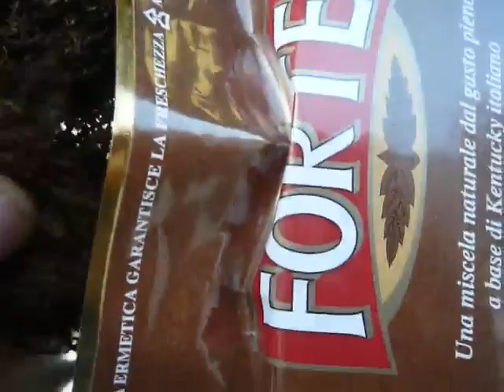ETI (Ente Tabacchi Italiano) - Forte - pipe tobacco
Contains several varieties of Italian-grown tobaccos: Kentucky, Beneventano, Nostrano, and others. A fully natural blend.